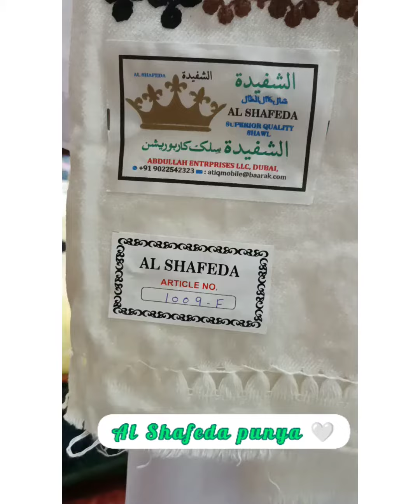Shawl Al-Shafeda Embroidery